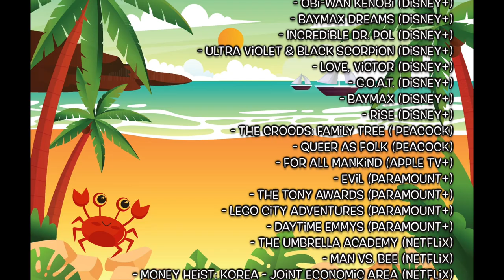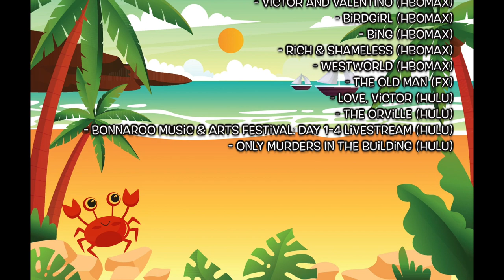FPSWSF: JUNE 2022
Salut, Aloha, and Buongiorno!

We're on a beach...somewhere warm...ANYWHO, here are this month's movies, shows and conventions!

Here are the time-stamps to help you jump to the essentials ^v^

0:00 - Title
1:05 - Movies (In ascending order by date)
1:35 - Series (Cable and Streaming)
2:09 - Conventions (In ascending order by date)
4:08 - Credits